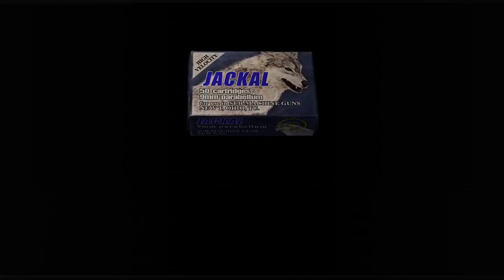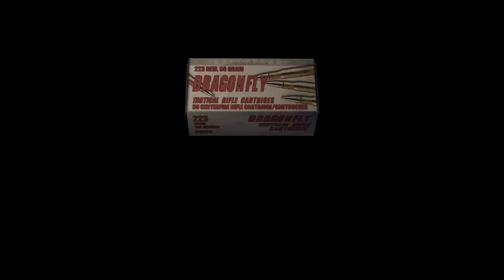SGB Play: Resident Evil 4 - Part 14 | You Like the X-Men?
So after meeting this little person, it seems that Los Illuminados really loved the X-Men. And how many people joined this cult? There's too many of them.